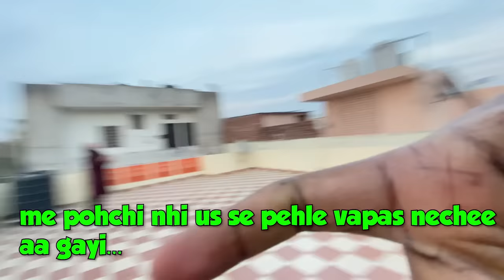Hiding in Someone else's house SECRETLY for 24 hrs | *bohot bure pakade gaye* 😭funny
Living in Someone else's house SECRETLY for 24 hrs